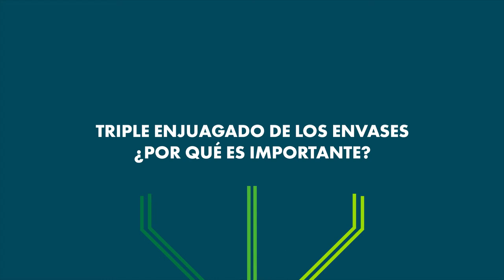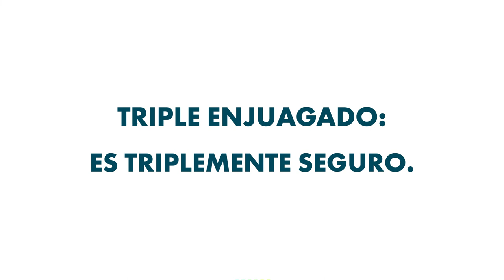LA IMPORTANCIA DEL TRIPLE ENJUAGADO DE LOS ENVASES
Con este sencillo proceso estarás:

🔵 Evitando la contaminación con producto residual.
🔵 Minimizando el desperdicio de producto durante la preparación.
🔵 Reduciendo el riesgo de contaminación ambiental.